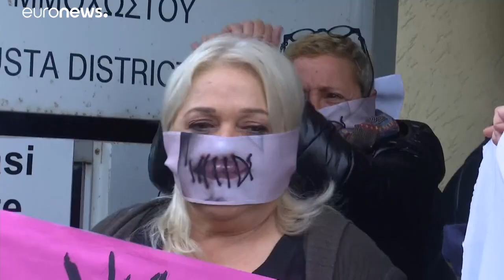Britânica considerada culpada por inventar violação em Chipre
Tribunal cipriota considerou que a acusação foi fundamentada em declarações "convenientes" e "evasivas"…